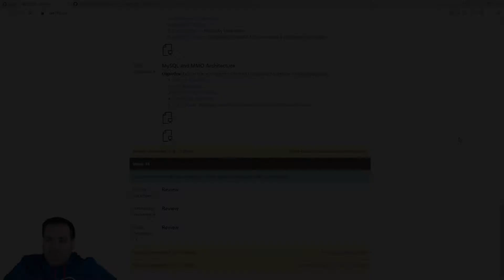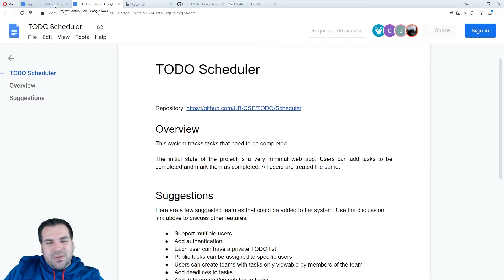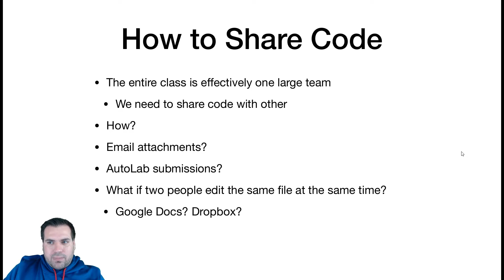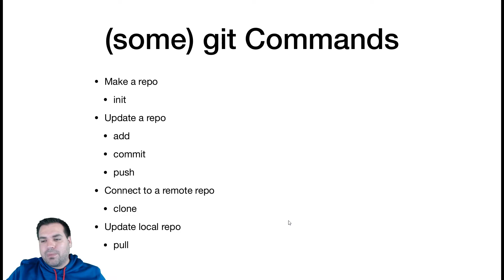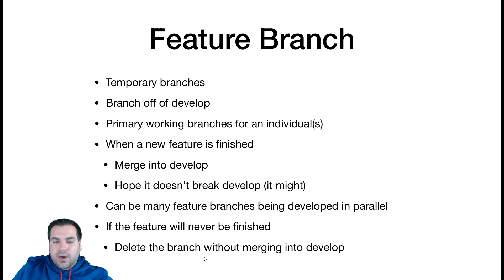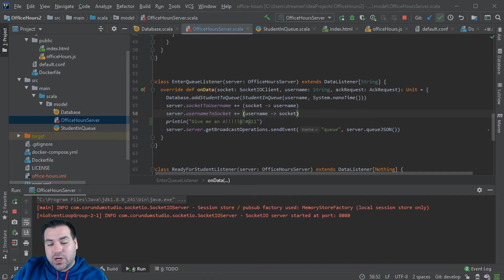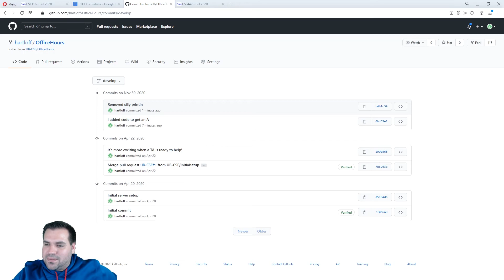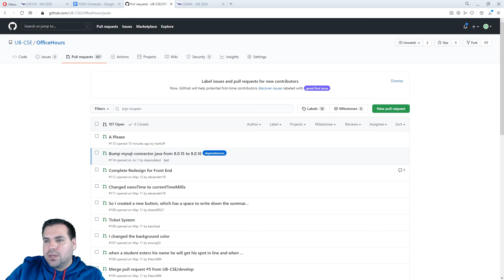[CSE 116] Lecture 37: git, GitHub, and Project Contribution